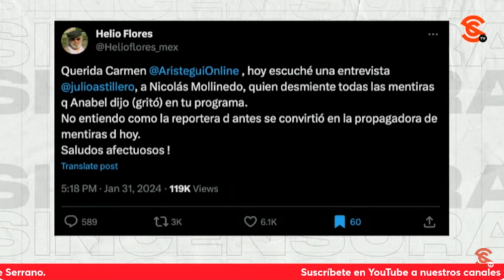HELIO FLORES NOS ACLARA QUE SE REFIRIÓ A ANABEL HDZ, QUE NO QUISO QUE SONARA A 4T4QUE A ARISTEGUI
Hoy el presidente López Obrador mencionó el mensaje que Helio Flores le envió a Carmen Aristegui criticando los gritos de Anabel Hernández. El legendario periodista y caricaturista nos dijo en exclusiva en Sin Censura que le agradece mucho a AMLO, pero hasta ahí, agradecido con las personas que se fijan de su trabajo… Nos cuenta que tiene sentimientos encontrados ante su retiro de la caricatura. Sobre el mensaje a Aristegui, nos aclara que se refiere a Anabel Hernández al hablar de quien se convirtió en la propagadora de mentiras de hoy